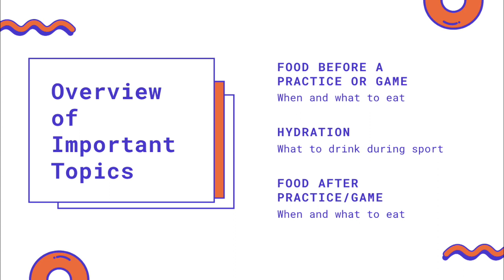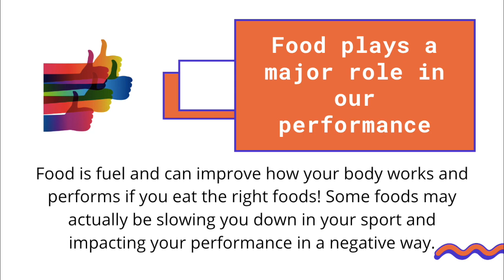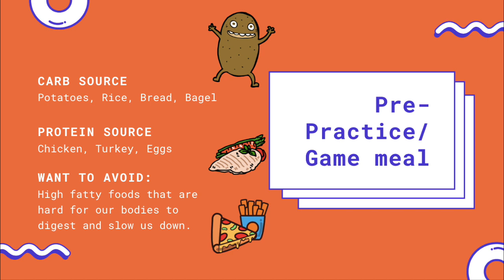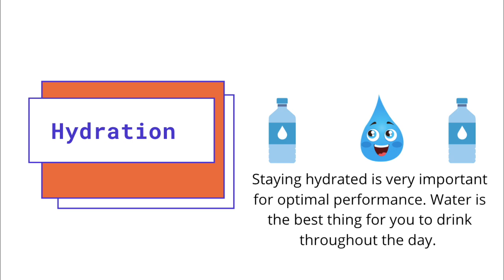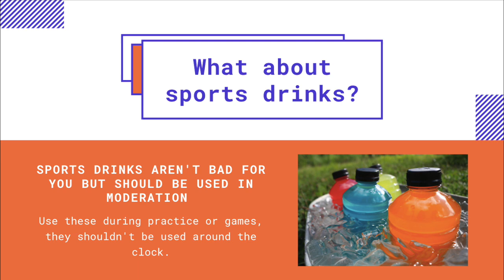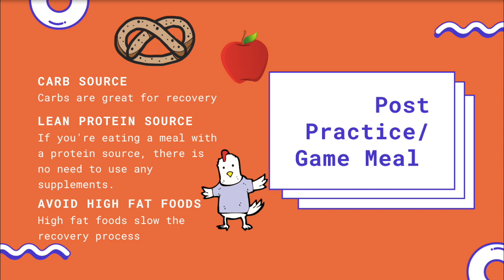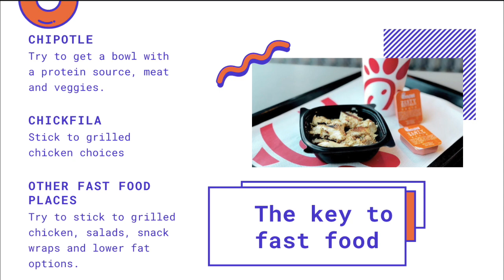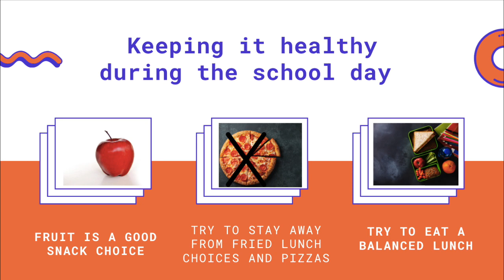Athlete Nutrition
This video goes into detail on what an athlete should eat for optimal performance.